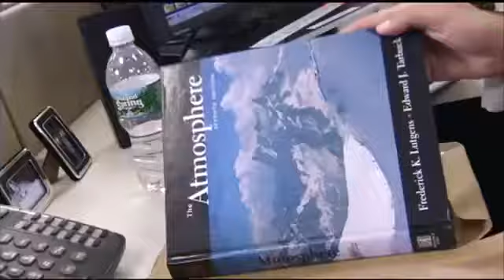Back To School: Book Cover (2008) | 6abc Promo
The Action News morning team gets ready to go "back to school!" 2008